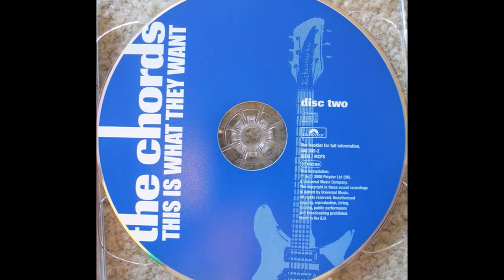(Me And My) Precious Life - The Chords